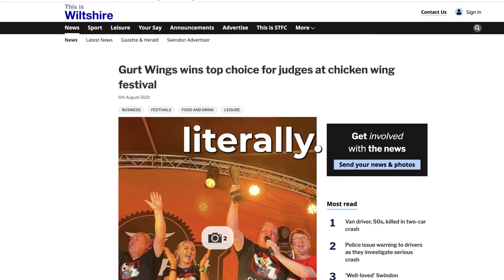The Truth Behind The UK's Most Successful Food Truck - Gurtwings | Road to Success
In this video, we're going to explore the Truth Behind the UK's Most Successful Food Truck - Gurtwings!

Based in the South West of England, Gurtwings is a food truck that has skyrocketed to success thanks to their inventive and delicious food. Gurtwings has something for everyone.

Learn what it takes to be a successful food truck owner and see how Gurtwings achieved their impressive success. From business planning to marketing, this video will cover all the bases! So what are you waiting for? Watch Gurtwings' Truth Behind the UK's Most Successful Food Truck today!